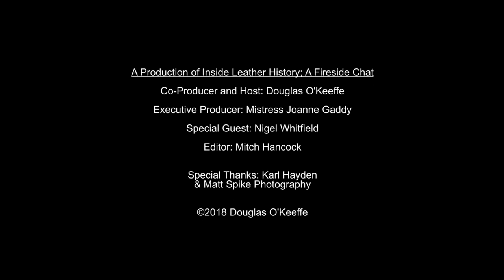Nigel Whitfield 2018 - The Fireside Chat Series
Nigel Whitfield is the director of BLUF, LTD. and created the not for profit agency that runs BLUF.  Nigel was also at the forefront of gay tech in the 1990's during the dawn of the world wide web. He is also the webmaster of bluf.com and has coded the iOS and Android BLUF apps (as well as many others).

In this interview, Nigel talks about discovering his interest in fetish life, his vast work in "pink tech", as well as the importance of engaging in politics as a way to be a beacon for others, and a way of protecting the freedoms of those who cannot fight for freedoms themselves.